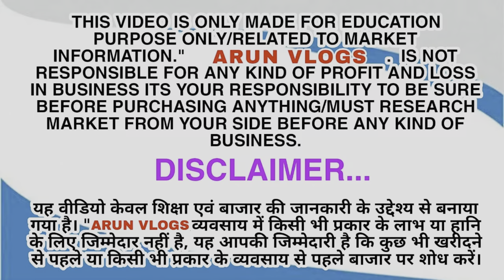चांदनी चौक होलसेल सूट मार्केट | 100 साल पुराना Factory Ladies Suit Manufacturer Radhe Radhe parivar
Address
Radhey Radhey Textiles
2793, Ground Floor,
Gali Mata Wali, Nai Sarak,

                    WARNING

यह विडियो सिर्फ ज्ञान और मनोरंजन को ध्यान में रख कर बनाया गया है | इस विडीओ में किसी भी तरह का कोई promotion नहीं किया जा रहा है | अगर इस वीडियो को देखकर कोई भी व्यक्ति माल खरीदता है | तो Arun Vlogs YouTube चैनल और YouTube की कोई भी जिम्मेदारी नहीं होगी | तो आप सब || अपनी बुद्धि से खरदारी करे और सामान ख़रीदे || थैंक यू

Ladies Suit Manufacturer and Wholesaler Delhi | Radhe Radhe parivar Chandni Chowk Delhi